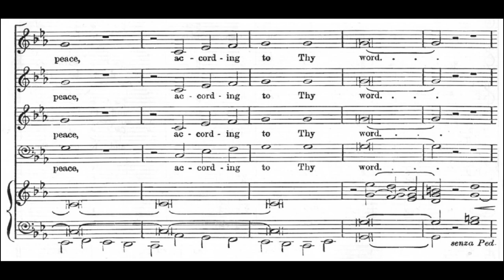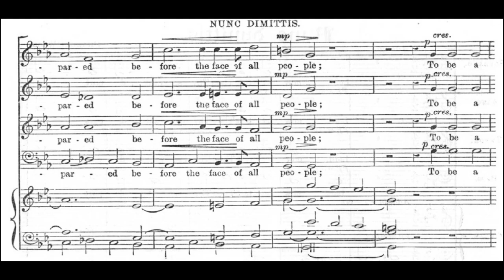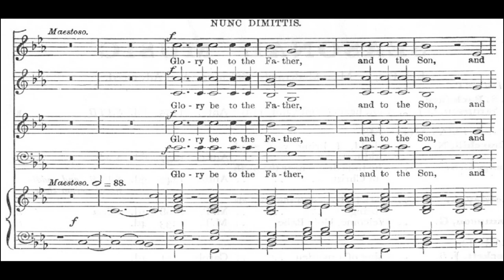Charles Wood - Nunc dimittis in C Minor. {w/ score.}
A quiet and quaint setting of the text "Nunc dimittis" in C Minor, by Charles Wood.